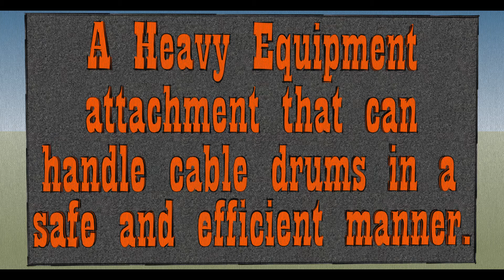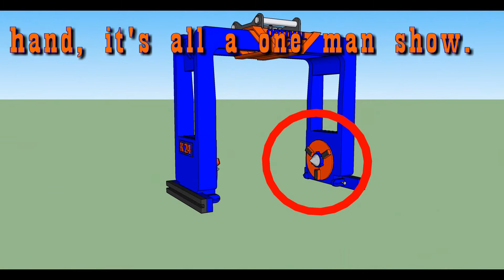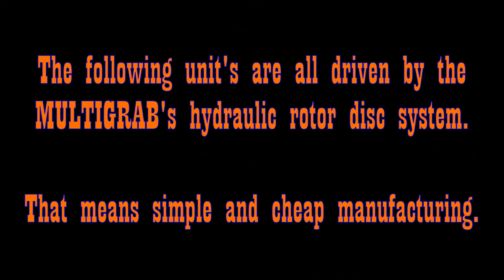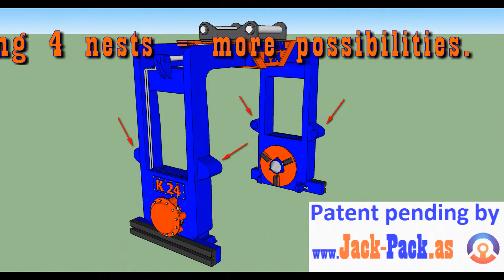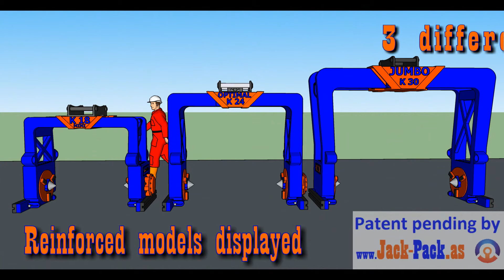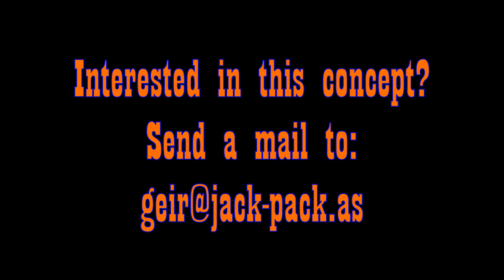Heavy Equipment attachment concept. A 6 in 1 multitool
It's a cable drum handler, it's a vacuum digger, it's a broom, it's a winch, it's a compactor and it grabs curbs, pipes, boxes and pallets etc. In short, it's a multitool concept available for the manufacturers in the Heavy Equipment Attachtnents industry.